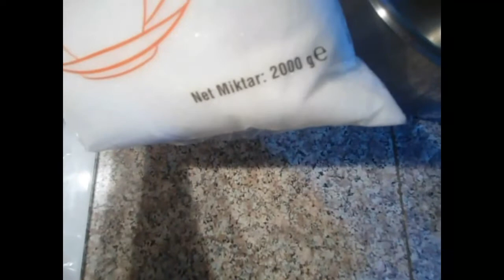Kestane Şekerini Aratmayacak Bir Tat İncir Reçeli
Ham İncirden incir reçeli yapıyoruz:)
Malzemeler:
1.5 kg incir
3 kg şeker
3kg su
2 limon